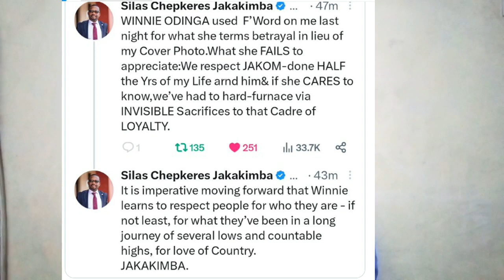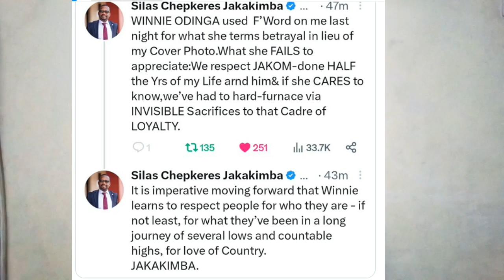Leaked Tweet ! Winnie Odinga in latenight UGLY fight with Silas Jakakimba over party BETRAYAL !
Sailas Jakakimba, a former Raila ally shares his cover photo chilling out with Ruto. The photo attaracts the wrath of Azimio supporters including Rail'a daughter Winny who does not spare him either.
Thanks for visiting our channel. Kindly subsceribe, click the notification 🔔 and like our videos. You can SUPPORT us PURCHASE a Camera for better Audio-Visual Content. Fredrick Ooko. Thanks in advance.  🙏 🙏.